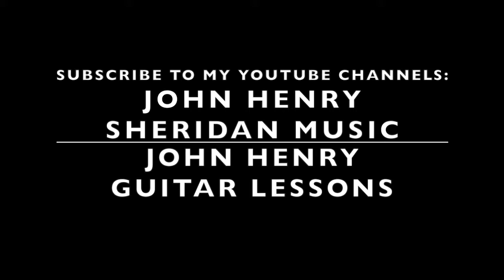Katy Perry's "Firework" - John Henry Sheridan Acoustic Cover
My Acoustic Version of Katy Perry’s huge hit “Firework”. This is one of the few “newer” songs in pop culture that I can think of that I find inspiring…hope to find more…

Sign my Mailing List and Receive a FREE PDF eBook "Single String Songs Sampler" to help you learn or teach the guitar.

Amazon Digital Music [John Henry Sheridan]